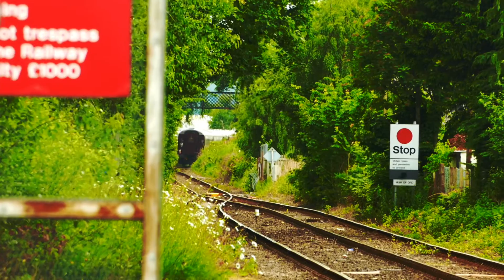Trains at Muir of Ord Featuring The Royal Scotsman 15th & 16 June 2019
In this video we see 66 743 arrive into Muir of Ord working The Royal Scotsman on 1H80 from Aviemore to Kyle of Lochalsh filmed on Saturday 15th June 2019. The next morning we see 158 704 arrive into Muir of Ord working 2H83 from Inverness to Kyle of Lochalsh, filmed on Sunday 16th June 2019.